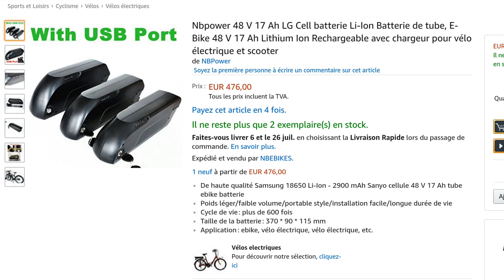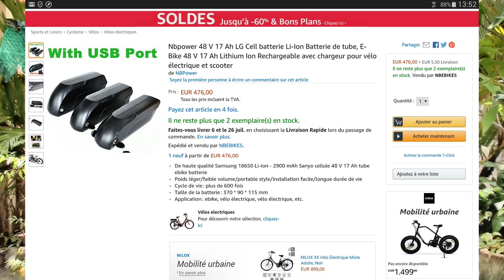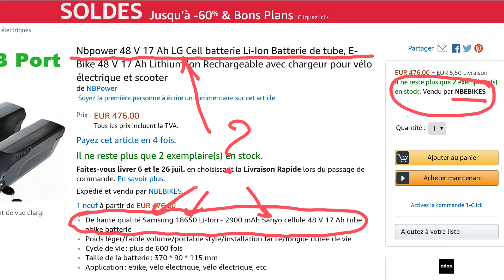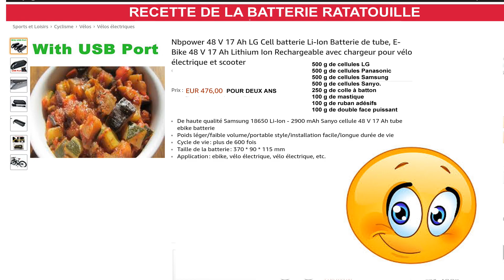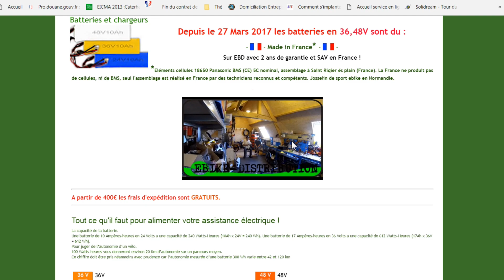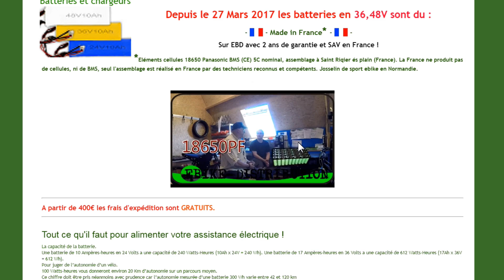Batterie Ratatouille...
Cette annonce ma fait hurler de rires.
Plus de 10 ans que je suis dans le domaine du vélos électrique.
Là ça devient du grand "n'importe quoi".

Pour les passionnés du vélo électrique...Pas sage...